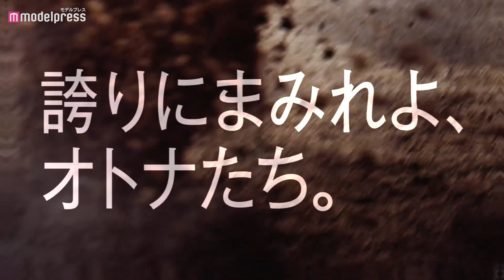志尊淳&菜々緒、クールな大人の表情で魅せる 東京シティ競馬「誇り高き競馬が、ここにある。」篇新CM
女優の菜々緒、俳優の志尊淳を起用した、新TVCM帝王賞「誇り高き競馬が、ここにある。」篇を6月19日（土）より放映開始。

「前を向く、という強さを。」とのセリフとともに、気高さをたたえた表情で颯爽と歩く菜々緒。TCK場内へと続くきらびやかなアーチをくぐる様子に、レースに向かう期待感が高まる。霞みがかった海辺でバイクにまたがり、「時代に負けない、スピードを。」と、志尊。競馬は、今やインターネットで、いつでもどこでも楽しめる時代に。志尊はスマートフォン片手に、熱いレースを繰り広げるサラブレッドに静かにエールを送る。「前を向く強さ」「時代に負けないスピード」というフレーズは、時代に合わせたメッセージと、「強さ」「スピード」どちらかが欠けていても勝つことができない帝王賞をイメージしたセリフとなっている。そして、二人の「誇り高き競馬が、ここにある。」というセリフが、疾走するサラブレッドたちに重なり、盛り上がりは最高潮に達する。第一弾に続き、イメージソングにはDREAMS COME TRUEの「決戦は金曜日-DOSCO prime Version-」を起用。跳ねるリズムがレースへの高鳴る気持ちを後押しする。